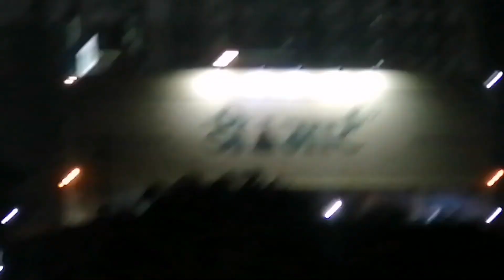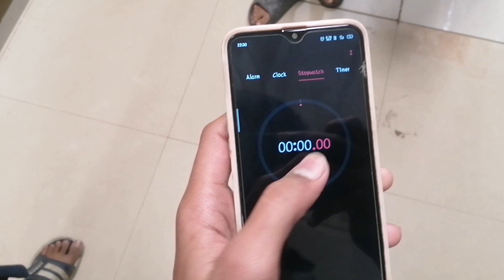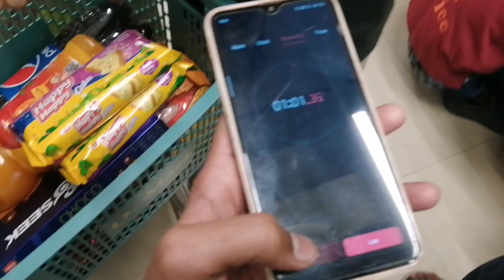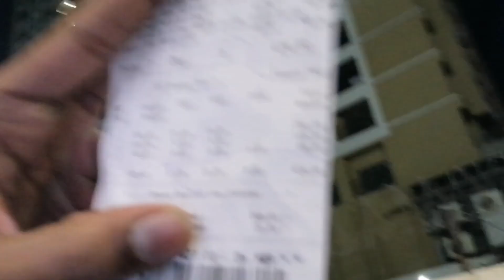spend 500 rupees 😵💸💸in mall challenge with friend ||‎@Miralansari47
Thank Q so much for watching my vlog😂❤️🤨👍

[ Grocery ] 🛒
Pepsi Drink

[ Apparel ] 🛍️
Artificial Flower Bunch

[ Gift Cards ] 🎁
Pepperfry E-Gift

[ Jewellery ] 📿
Couple Bracelets

[ Electronics ] 📷
Sony Mirrorless Camera

[ Stationary ] 🛍️
Savings Challenge Binder

Jao jake khariiiii doooooo🎁🎈🎂🎉🔥